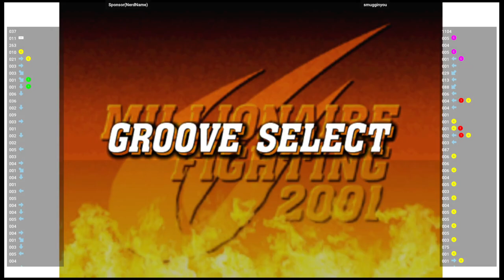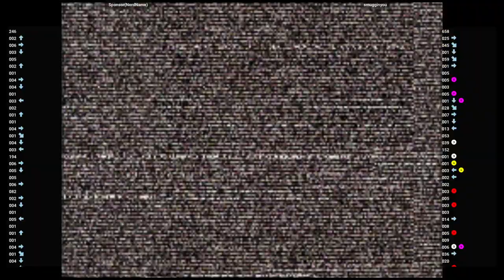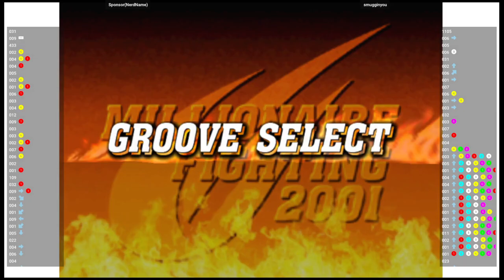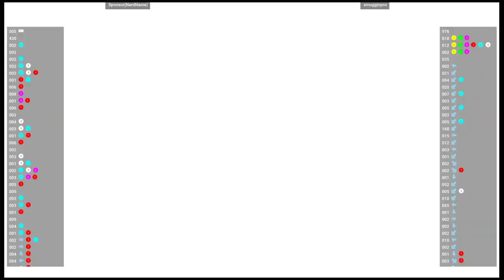CVS2 🆚 Sponsor(NerdName) VS smugginyou | Fightcade